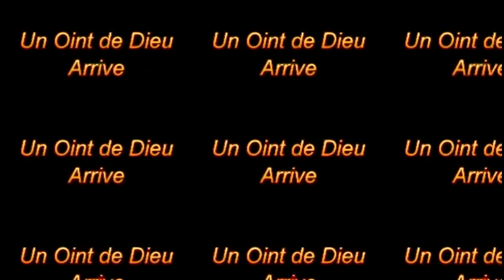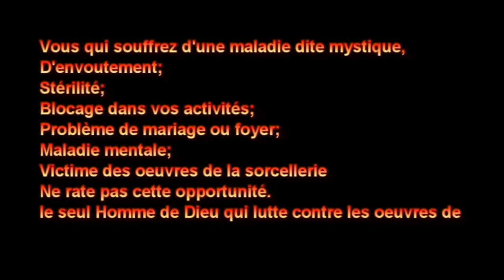PROPHÈTE JOEL KRASSO "Voici ce que le Seigneur m'a révélé sur ma Tournée Européenne et Américaine"